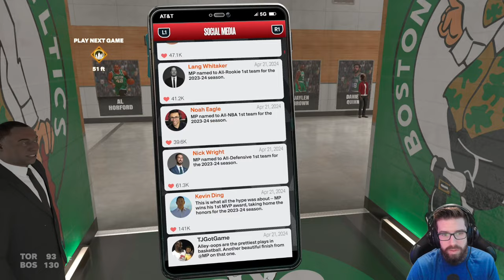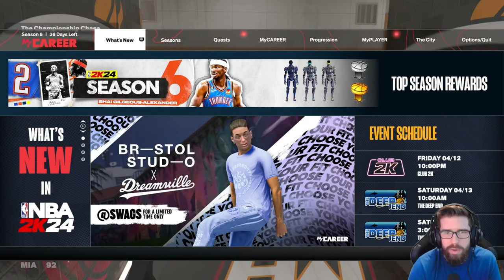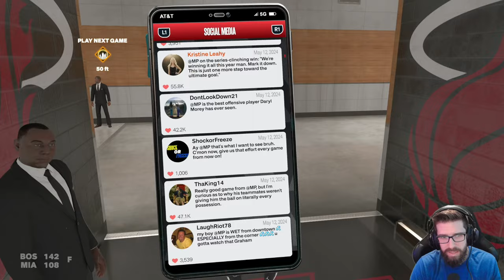NBA 2K24 - My Career - Part 14 - "Playoffs: First Round, Conference Semi-Finals"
"PLAYOFFS: FIRST ROUND, CONFERENCE SEMI-FINALS"
NBA 2K24
My Career - Part 14
With Commentary
PS5 Gameplay
1440p 60 FPS

0:00 Intro
5:00 First Round Game 1
52:30 First Round Game 2
1:29:45 Media Availability: Press Conference
1:31:25 First Round Game 3
2:07:03 First Round Game 4
2:52:08 Conference Semi-Finals Game 1
3:19:28 Media Availability: Scrum
3:30:40 Conference Semi-Finals Game 2
4:18:00 Conference Semi-Finals Game 3
5:04:01 Conference Semi-Finals Game 4
5:47:05 Outro